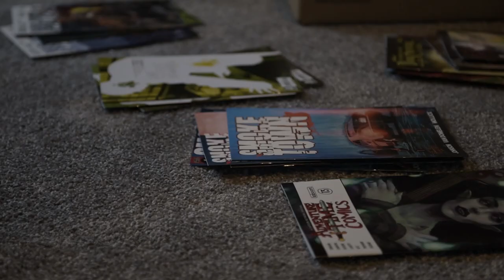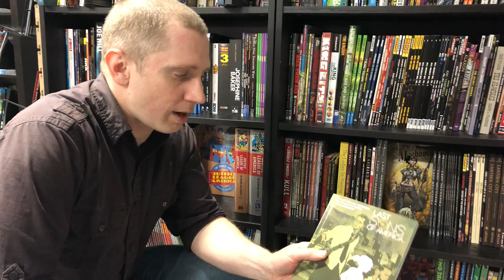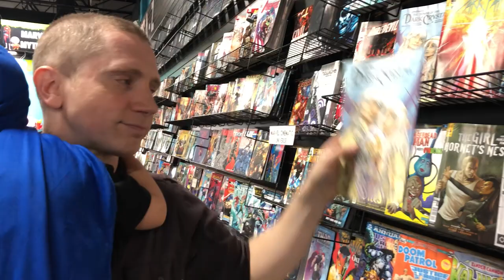A Day With Phillip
Phillip Johnson is an Army musician and comic book author. Follow him for a day as he takes on his roles as a soldier, musician, teacher, father, and comic book writer!